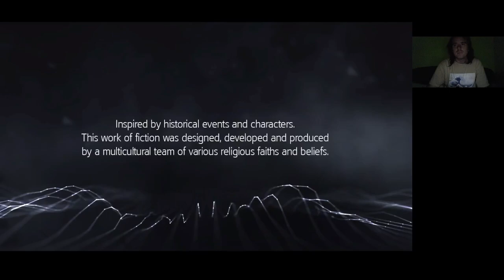AKASZTÁS RENDEL Assassin's Creed Rogue 100% végigjátszás #12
Akaszási, gránát kihívás teljesítve